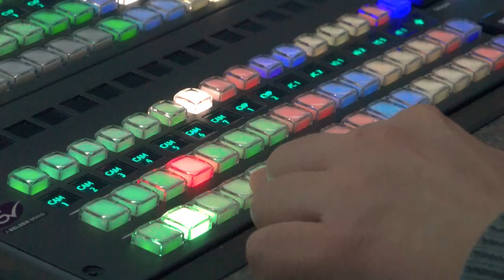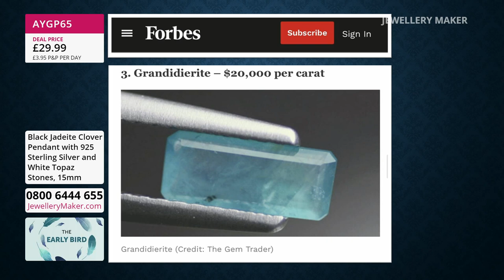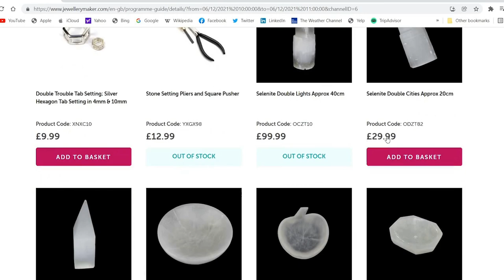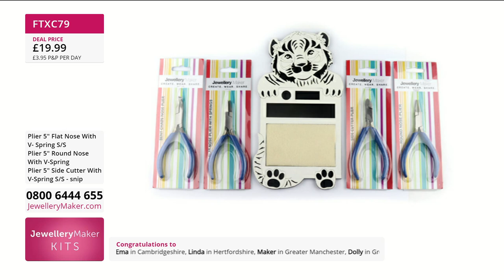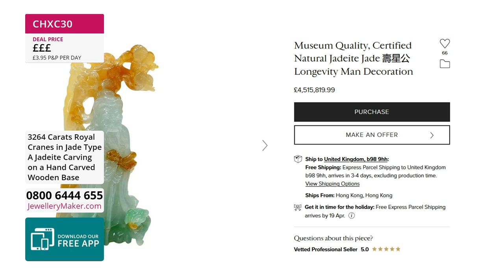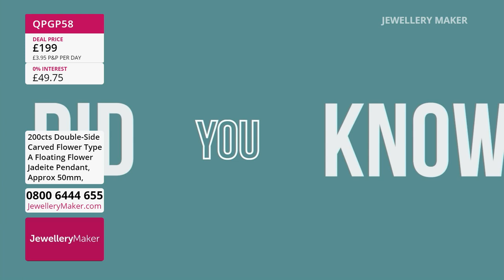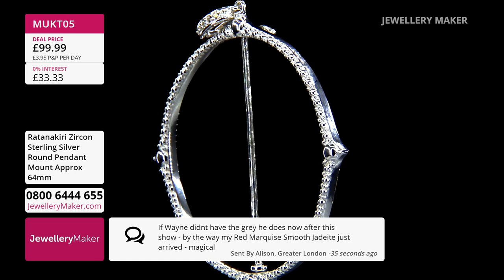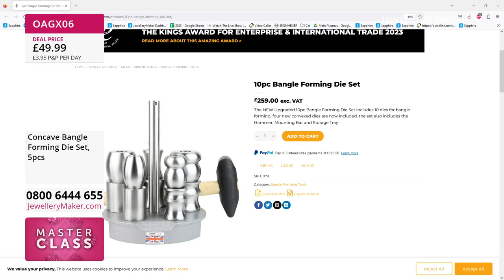JewelleryMaker LIVE 27/05/23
Presenter:
Elle Stephens

Early Bird
08:00 - 09:00
The early bird catches the Triple Freshwater Pearl Connectors!

Debbie Kershaw
09:00 - 10:00
Join guest designer Debbie Kershaw for amazing jewellery making demonstrations!

10:00 - 11:00
Tune in for gorgeous Gemset Toggle Clasps!

JewelleryMaker
11:00 - 12:00
Join us at JewelleryMaker for the best jewellery making supplies around!

Debbie Kershaw
12:00 - 13:00